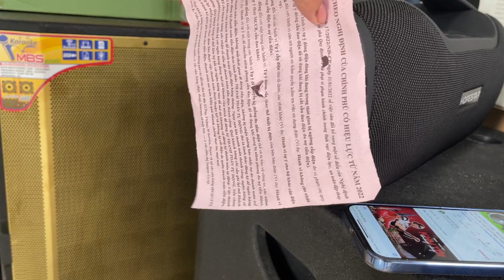LOA GIÁ RẺ CHUYÊN NGHE NHẠC Loa Bluetooth HOPESTAR A6 PRO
LOA SIÊU NHẠC BASS